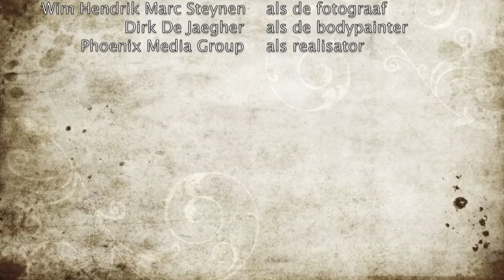Wim Hendrik Marc Steynen presents his art project "The Awakening"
The story of a woman of 45 years old. Who was feeling like she was frozen to stone. And then somethings happens. Find out what.